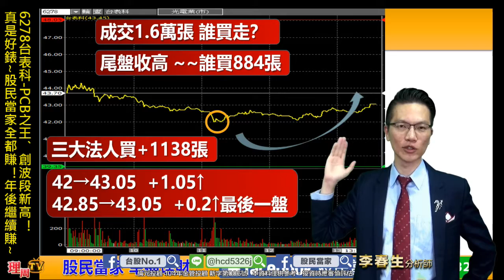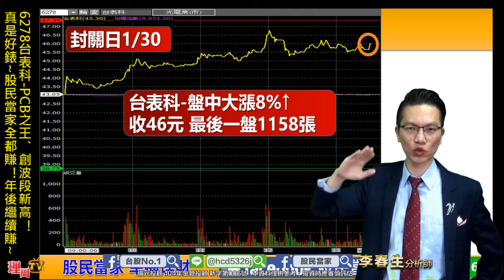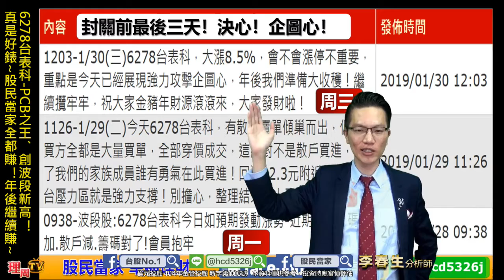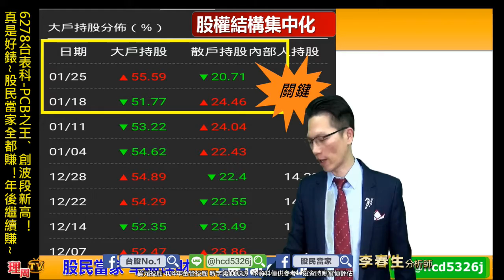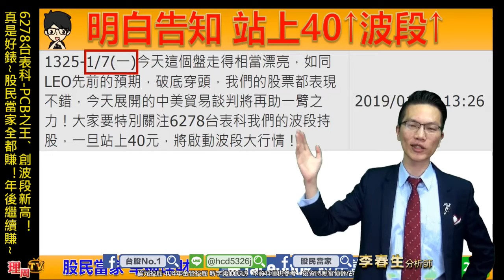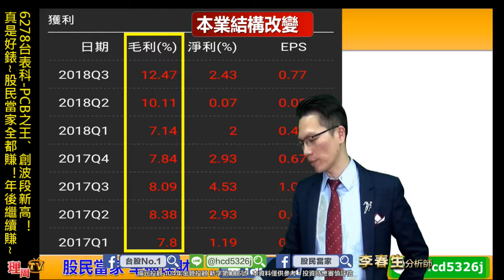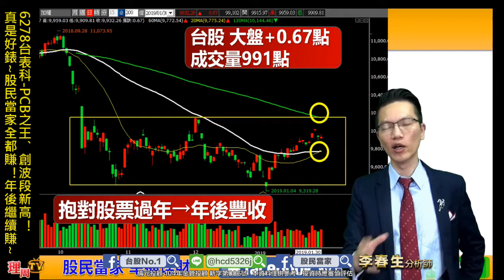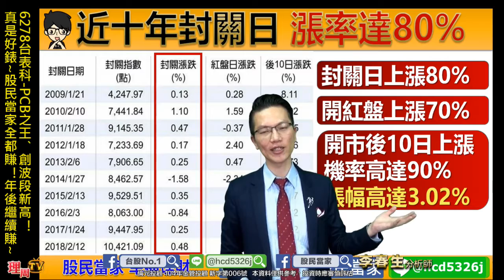理周TV-20190130 盤後-李春生(LEO) 股民當家／6278台表科-PCB之王、創波段新高！真是好錶~股民當家全都賺！年後繼續賺~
LEO親駕尊榮同行
【專車接送】入會專案表單